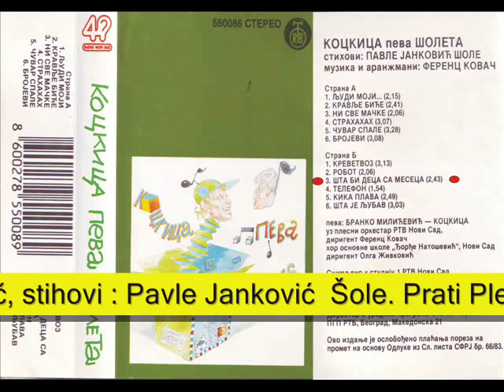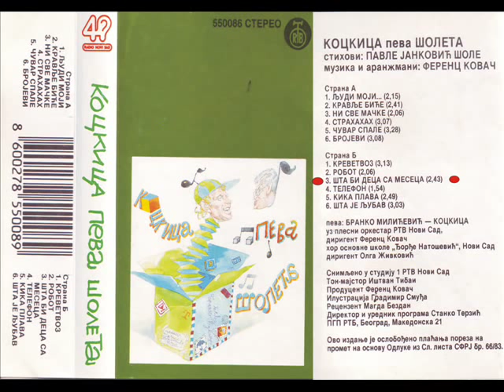ŠTA BI DECA SA MESECA - Branko Kockica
Kockica peva Šoleta. Branko Milićević Kockica i hor osnovne škole Đorđe Natošević Novi Sad,dirigent Olga Živković, sa kompozicijom ŠTA BI  DECA  SA  MESECA. Muzika i aranžman : Ferenc Kovač, stihovi : Pavle Janković Šole. Prati Plesni orkestar, RTV Novi Sad,dirigent : Ferenc Kovač.1988.godine.